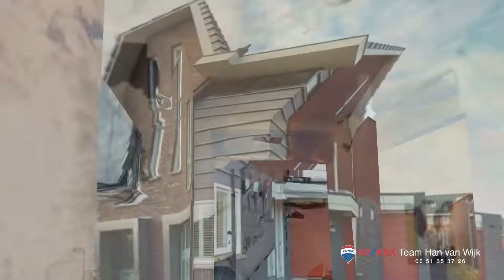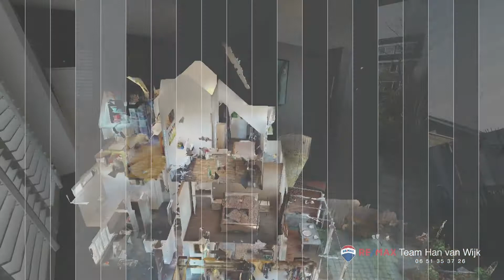Twee onder een Kapwoning De Goorn Veldhaver 13 met introductie RE/MAX makelaar Han van Wijk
Nieuw in de verkoop! Veldhaver 13 De Goorn.

                                             Zo groen als gras!

Deze RECENT GEBOUWDE 2/1 KAPWONING met inpandig bereikbare en verwarmde GARAGE biedt u veel ruimte in combinatie met een zeer goede locatie! De woning is voorzien van een moderne woon/leefkeuken, luxe badkamer, 4 slaapkamers en een heerlijke tuin met overkapping en westen zonligging! De ligging aan viswater en de extra schuur maken het geheel helemaal af! Met het winkelcentrum, scholen, park en sportfaciliteiten in de directe nabijheid, bent u verzekerd van een heerlijke ligging! U bent van harte welkom voor een vrijblijvende bezichtiging.

Beelden vertellen u meer dan tekst. Wij verwijzen u dan ook graag naar onze video én Matterport presentatie ( interactieve video) op onze site.  U kunt de woning ook op een virtuele wijze bekijken. Dit kan ook met een VR bril voor de ultieme beleving!

Via de zijentree komt u in de hal met toegang tot de woonkamer en de garage. In de hal is naast de meterkast ook het toilet met hangcloset en fonteintje aanwezig.

De woonkamer wordt gekenmerkt door de fijne living aan de achterzijde van de woning met een leuke kijk de tuin in. De woonkamer is grotendeels afgewerkt met spachtelputz op de wanden en op de vloer treft u een laminaat vloer aan. Door de praktische vormgeving kunt u het zitgedeelte aan de achterzijde op diverse wijzen indelen! De openslaande tuindeuren aan de achterzijde zorgen voor lekker veel lichtinval.

De moderne woon/leefkeuken heeft een speelse U-vormgeving en is groot genoeg om hier een eettafel te plaatsen. De keuken is in een hoogglans witte kleurstelling uitgevoerd in combinatie met een granieten werkblad. De keuken is uitgevoerd met een afzuigkap, 5 pits gaskookplaat, vaatwasser, hete lucht oven, magnetron en een koelkast. De woon/leefkeuken is een heerlijke centrale plek in de woning. U zult hier veel vertoeven! De shutters maken de sfeer helemaal af!

Vanuit de living heeft u toegang naar de achtergelegen tuin met overkapping! U kunt bij regenachtige warme dagen dan toch heerlijk uw tuindeuren openzetten. In de tuin kunt u op diverse plekken heerlijk genieten van het zonnetje en met het viswater aan de achterzijde een ideale combinatie! De tuin is deels voorzien van sierbestrating en deels uitgevoerd met vaste beplantingen.  Achterin de tuin treft u de waterkant aan. Hier kunt u natuurlijk een hengeltje uitgooien om een flinke karper of snoek eruit te halen!

De garage is inpandig bereikbaar en volledig geïsoleerd en verwarmd. Naast een uitstortgootsteen treft u hier ook een 2e aansluiting voor een wasmachine aan. Aan de achterzijde treft u een loopdeur aan en aan de voorzijde een elektrisch bedienbare sectionaaldeur. U kunt deze ruimte uiteraard ook gebruiken als kantoor aan huis of een salon. Het garagepad aan de voorzijde van de woning is voorzien van sierbestrating en biedt u de gelegenheid om meerdere auto’s op eigen erf te parkeren.

Op de 1e verdieping zijn 3 slaapkamers van verschillende afmetingen gesitueerd. Door de architectuur van de woning heeft u de beschikking over recht opgetrokken wanden op de 1e verdieping. Hierdoor heeft u veel ruimte tot uw beschikking. De slaapkamers zijn allen keurig afgewerkt. De hoofdslaapkamer is bovendien voorzien van een airconditioning.

De volledig betegelde badkamer is in een lichte kleurstelling uitgevoerd in combinatie met antraciet kleurige plavuizen. De badkamer is uitgerust met een douchegelegenheid, kunststof ligbad, modern wastafelmeubel en een hangcloset.

De 2e verdieping is met een vaste trap bereikbaar en op de zolder treft u de CV opstelling, ventilatie en de wasmachine aansluiting aan. Op deze verdieping heeft u ruimschoots de mogelijkheid voor het bergen van diverse spullen. Bovendien is hier een 4e slaapkamer aanwezig.  Het is een leuke tiener- of hobbykamer inclusief dakkapel voor extra ruimte en licht.

De elektrische installatie bestaat uit 11 groepen, aardlekschakeling en dag- en nachttarief.

Verwarming en warm water via Intergas HR CV Combiketel uit 2011.

De woning is volledig geïsoleerd.

Deze recent gebouwde 2/1 kapwoning heeft veel ruimte tot zijn beschikking. Dit wordt mede ingegeven door de recht opgetrokken wanden op de 1e verdieping. Bovendien heeft u de mogelijkheid om hier kantoor of praktijk aan huis te hebben. U heeft de beschikking over een eigen achterom en de woning is werkelijk keurig netjes bewoond geweest! De heerlijke ligging aan het viswater en het speelveldje voor de allerkleinsten onder ons aan de voorzijde maken het geheel helemaal af.

1611 KR Bovenkarspel

Kantooreigenaar RE/MAX Connect Heerhugowaard
Bickerstraat 33
1701 ED Heerhugowaard